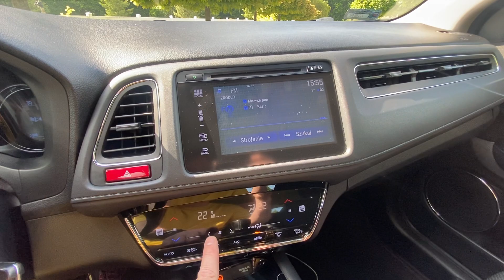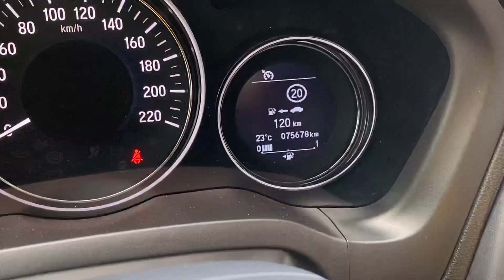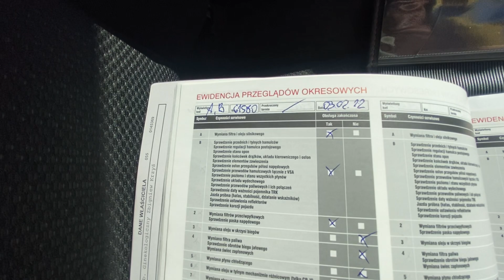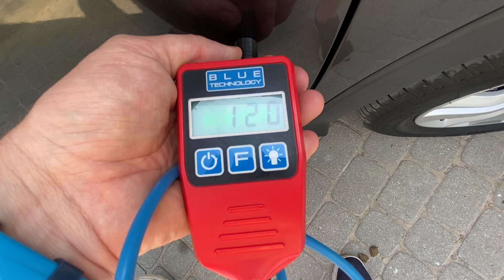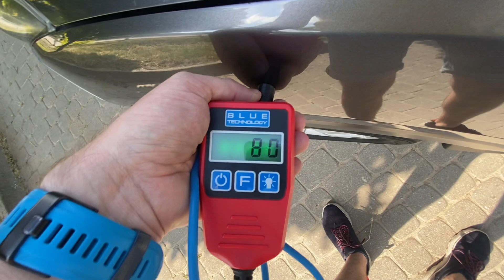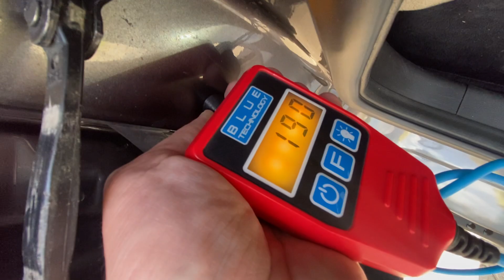Na sprzedaż Honda Hrv 1.5 Elegance 15/16 1 właściciel uzywanahonda.pl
Dzisiaj mam dla Was Hondę Hrv w środkowej wersji wyposażenia Elegance.
Samochód krajowy, od pierwszego właściciela z historią w aso Honda.
Rok produkcji 2015, I rejestracja 2016, przebieg TYLKO 75000 km.
WYPOSAŻENIE:
podgrzewane fotele
automatyczna klimatyzacja x2
system connect
czujniki parkowania przód i tył
regulowane, składane i podgrzewane lusterka
tempomat/limiter
komputer

Masz pytania dzwoń, pisz maila lub wiadomość przez messengera czy WhatsApp.

Krzysztof Oracz
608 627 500